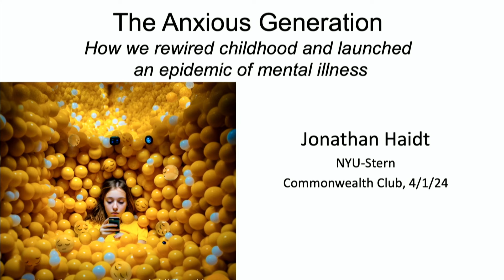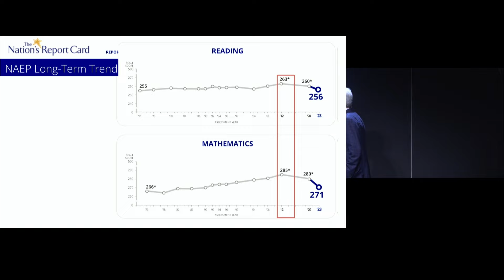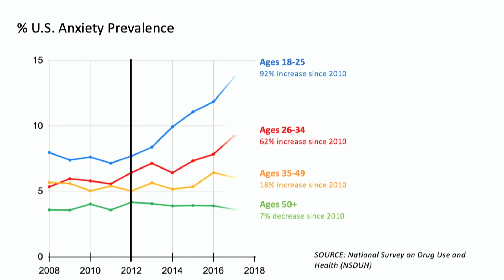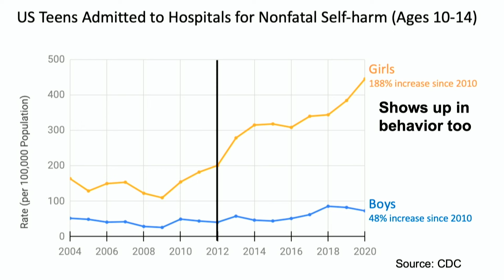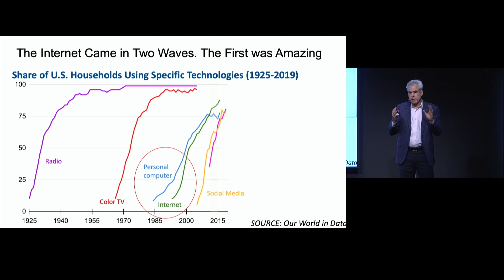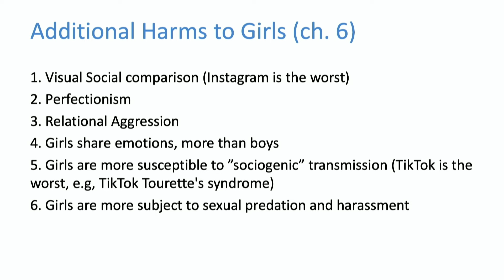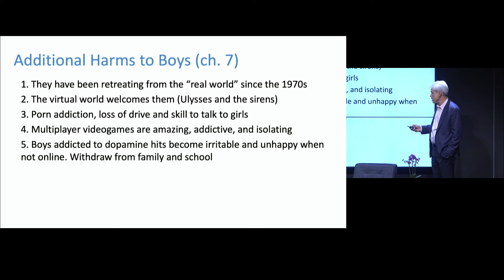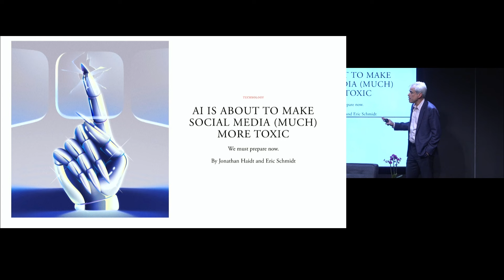Jonathan Haidt | The Anxious Generation and the Epidemic of Childhood Mental Illness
Discover the underlying causes behind the alarming rise in teen mental health issues with social psychologist Jonathan Haidt's groundbreaking research in "The Anxious Generation." Haidt delves into the sharp increase in depression, anxiety, self-harm, and suicide among adolescents since the early 2010s, uncovering the shift from a "play-based childhood" to a "phone-based childhood."

In this insightful talk, Haidt explores how the decline of play and independent exploration in childhood has been replaced by excessive screen time and social media, leading to detrimental effects on social and neurological development. He discusses the unique impacts on girls and boys, revealing how social media affects girls more negatively, while boys increasingly withdraw into the virtual world. Haidt provides a compelling call to action for parents, educators, and policymakers to prioritize changes that can reverse this trend and restore a healthier, more balanced childhood for our youth.

Join us to gain a deeper understanding of the teen mental health crisis and learn actionable steps to help end this epidemic and create a more compassionate and nurturing environment for our youth.

NOTES

This program is supported by the Ken & Jaclyn Broad Family Fund and the Center for Humane Technology.

Photo courtesy of speaker.

Jonathan Haidt
Thomas Cooley Professor of Ethical Leadership, New York University’s Stern School of Business; Author, The Anxious Generation: How the Great Rewiring of Childhood Is Causing an Epidemic of Mental Illness; X @JonHaidt

In Conversation with Tristan Harris
Co-founder and Executive Director, Center for Humane Technology; X @tristanharris